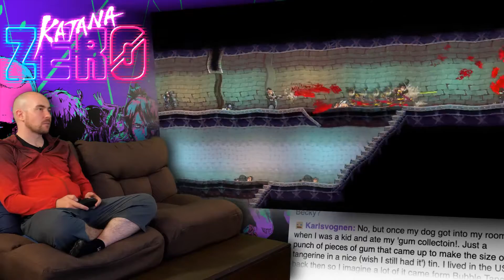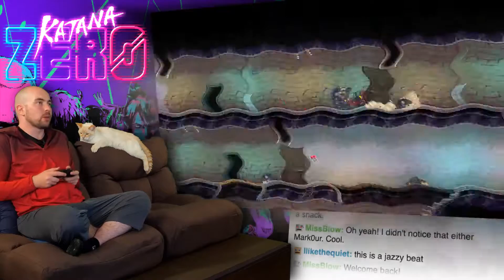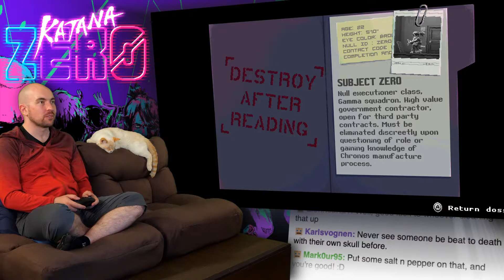Katana Zero Episode 3